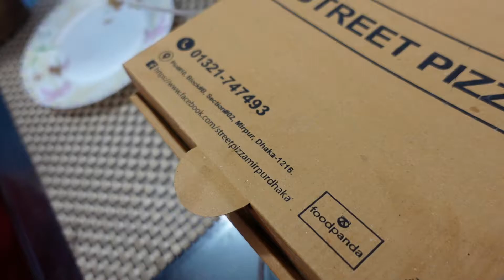কেউ যদি সময় ধার দিতো একটু! || Vlog # 504 || Date 27 Nov 2021